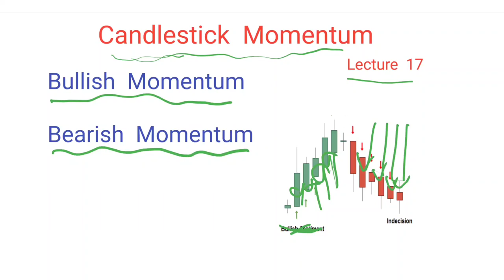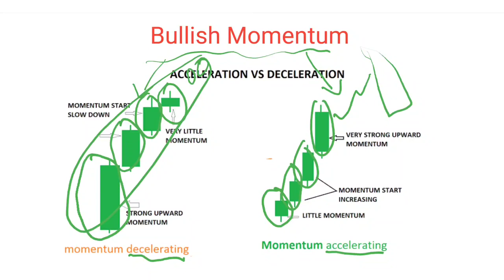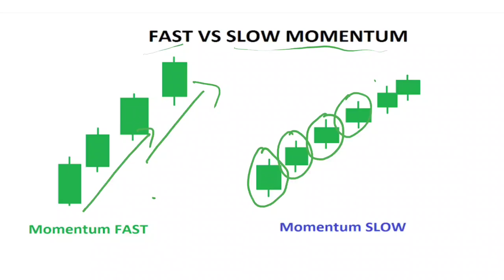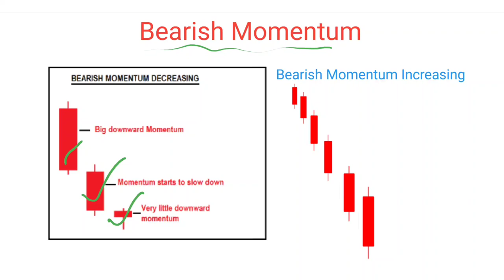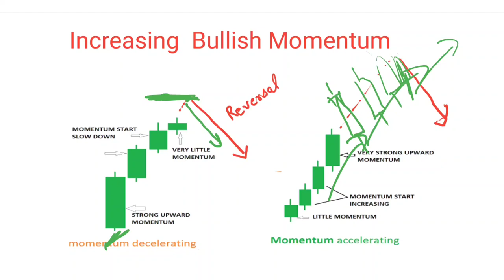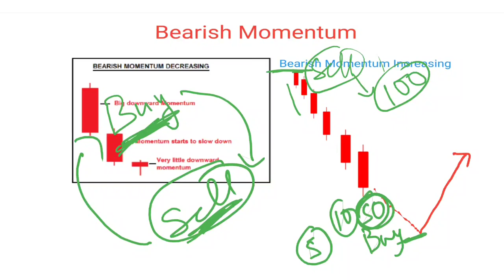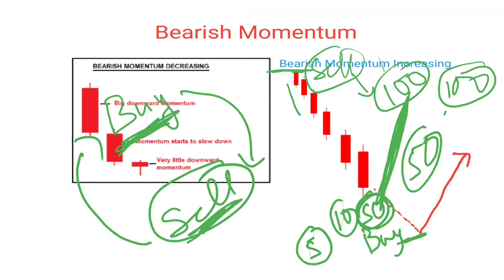Lecture -17 | Analysis of Candlestick | Bullish & Bearish Momentum | Share Market | Basic Concepts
Three Candlestick Pattern | Revision | Share Market | Stock Market | Basic Concepts

candlestick patterns,candlestick trading,candlestick patterns for beginners,candlestick patterns trading,candlestick chart patterns,japanese candlesticks,advanced candlestick patterns,candlesticks explained,candlestick course

This contains all Trading chart Pattern.